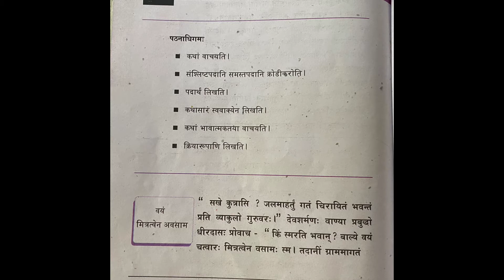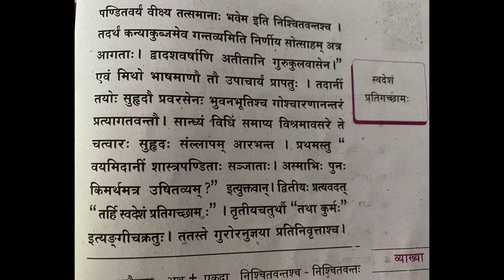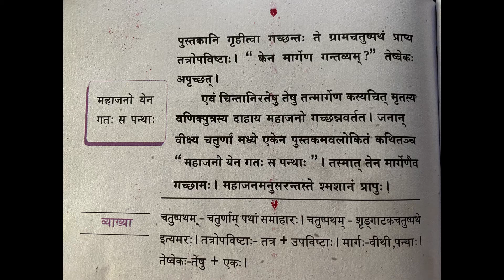Plus one sanskrit class | chapter 9| part 1